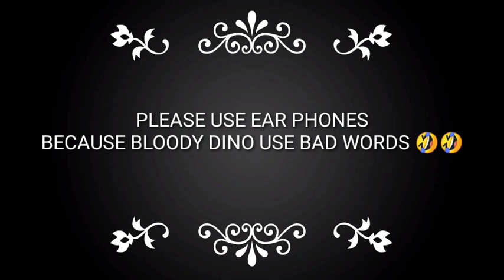FUN WITH BLODDY DINO || 18+ ONLY USE EAR PHONES